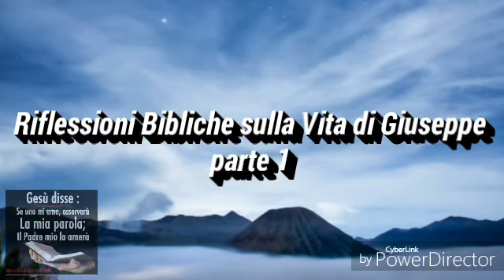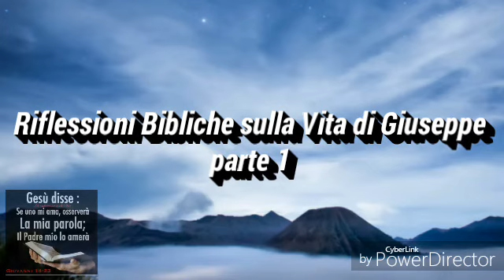Riflessioni Bibliche sulla Vita di Giuseppe parte 1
A CRISTO GESÙ SIA TUTTA LA GLORIA